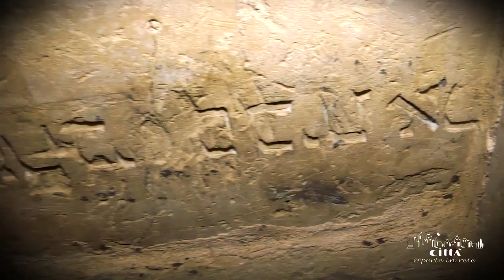Provincia de Lecce - Palacio Adorno